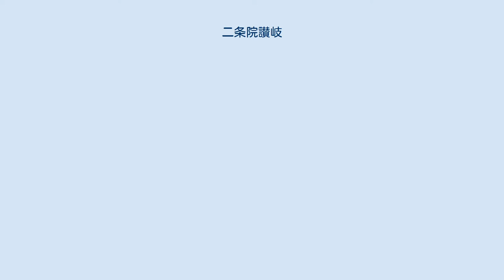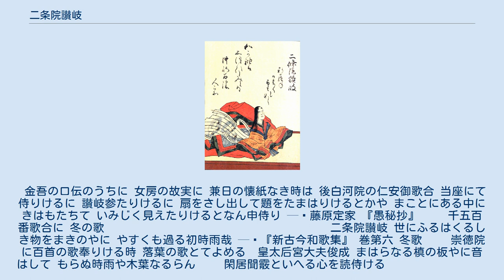二条院讃岐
二条院讃岐 - 土佐光貞画 芝山持豊筆 文化五年版百人一首 二条院讃岐（にじょういんのさぬき、生没年不詳：1141年（永治元年）頃 - 1217年（建保5年）以降）は、平安時代末期から鎌倉時代前期にかけての歌人である。
女房三十六歌仙の一人。
父は源頼政。
母は源斉頼の娘。
同母兄に源仲綱があり、従姉妹に宜秋門院丹後がある。
内讃岐、中宮讃岐とも称される。
 二条天皇即位と同じ頃に内裏女房として出仕、1159年（平治元年、19歳頃）以降度々内裏和歌会（「内の御会」）に出席し、内裏歌壇での評価を得た。
この時期の歌が、俊恵『歌苑抄』に代表作として言及されている。
 この後、二十代半ばから四十代後半にかけての讃岐の動静については、大きく分けて二説あり、両説の隔たりは大きい。
 1172年（承安2年、32歳頃）に『歌仙落書』で高く評価される等、歌壇とのつながりは保っていたようだが、1200年（正治2年、60歳頃）の初度百首で数十年ぶりに歌壇への本格復帰を果たした。
この頃には既に出家している。
晩年には父頼政の所領であった若狭国宮川保の地頭職を継いでいる他、伊勢国の所領をめぐる訴訟で高齢を押して鎌倉出訴の旅に出る等の事跡もある。
これらを縫って歌人としての活動は継続し、1216年（建保4年、76歳頃）の『内裏歌合』まで健在だったことが確認できる。
『千載和歌集』以降の勅撰集、『続詞花集』・『今撰集』等の私撰集、家集『二条院讃岐集』等に作品を残している。
 金吾の口伝のうちに 女房の故実に 兼日の懐紙なき時は 後白河院の仁安御歌合 当座にて侍りけるに 讃岐参たりけるに 扇をさし出して題をたまはりけるとかや まことにある中にきはもたちて いみじく見えたりけるとなん申侍り — 藤原定家 『愚秘抄』 　　千五百番歌合に 冬の歌　　　　　　　　　　　　　　　　　　　　二条院讃岐 世にふるはくるしき物をまきのやに やすくも過る初時雨哉 — 『新古今和歌集』 巻第六 冬歌 　　崇徳院に百首の歌奉りける時 落葉の歌とてよめる　皇太后宮大夫俊成 まはらなる槙の板やに音はして もらぬ時雨や木葉なるらん 　　閑居聞霰といへる心を読侍ける　　　　　　　　　　　　　左近中将良経 さゆる夜の真木の板屋の独ねに 心くたけと霰ふるなり — 『千載和歌集』 巻第六 冬歌 世々ふるもさらに時雨のやどり哉 - 後村上院 雲はなほ定めある世のしぐれかな - 心敬 世にふるもさらに時雨のやどりかな - 宗祇 時雨の身いはゞ髭ある宗祇かな - 素堂 世にふるも更に宗祇のやどり哉 - 芭蕉 世にふるもさらに祇空のやどりかな - 淡々 世にふるはさらにはせをの時雨哉 - 井上士朗 時雨るゝや吾も古人の夜に似たる - 蕪村 　　寄石恋といへる心を　　　　　　　　　　　　　　　　　二条院讃岐 わか袖は塩干に見えぬ沖の石の 人こそしらねかはくまもなし — 『千載和歌集』 巻第十二 恋歌二